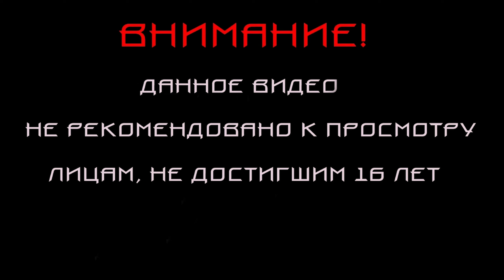Resident Evil 4 Remake.ПРОХОЖДЕНИЕ #8.ВЫЖИВАЕМ КАК МОЖЕМ.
Прохождение игры  Resident Evil 4 Remake.